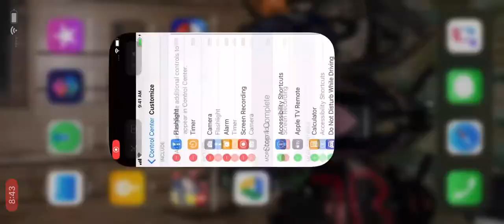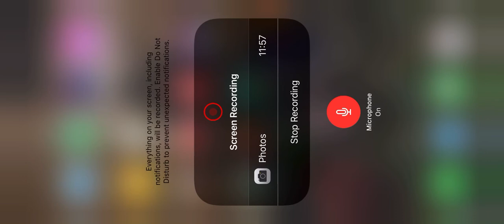Uno 1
Uno ?